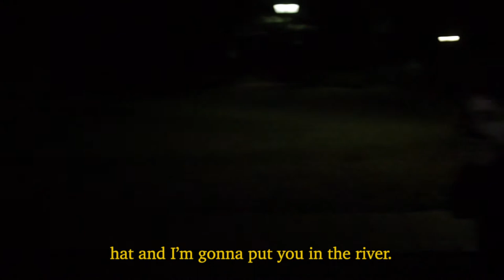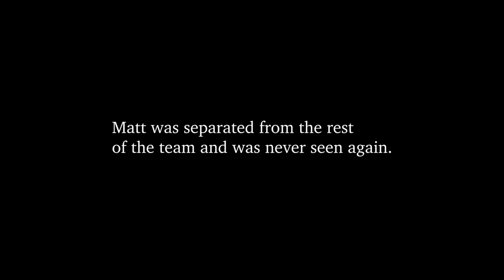HAUNTED TOURS @ PENN STATE BERKS | CATFOOD 🔥🔥🔥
HAPPY HALLOWEEN KIDS! We were invited to the Haunted Tours to celebrate the 60th Anniversary of Penn State Berks and just had to go.